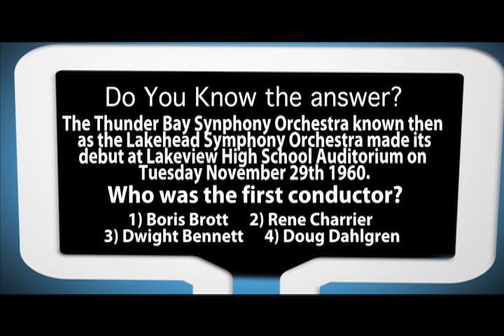DID YOU KNOW #1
Test your knowledge with some Q&A on the history of Thunder Bay!